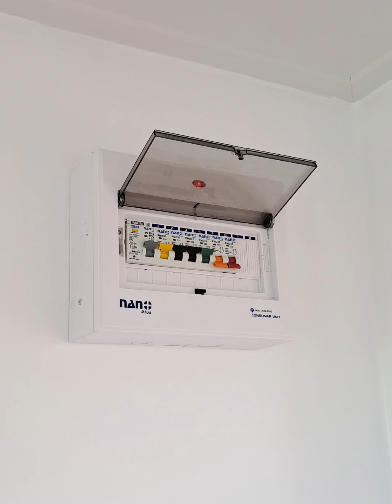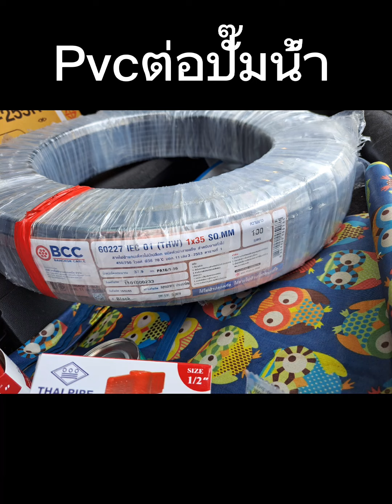House.Kim&Chan ep 28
ทำประตูบันได
เดินท่อประปา4หุน
สายไฟเมน สายทองแดงเบอ35
เดินสายทำเสารับ3เสา
ทำปูนฐานวางแท้งน้ำ1.2x4m
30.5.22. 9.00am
ไปการไฟฟ้าชะอำยื่นขอมิเต่อใหม่
Pisit tv